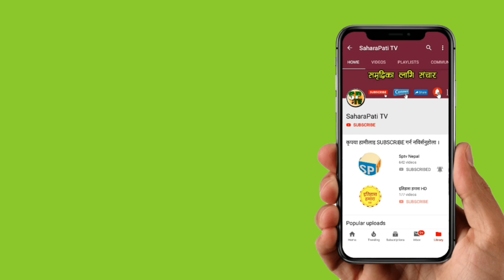प्रधानमन्त्री KP sharma Oli र संचारमन्त्री Gokul Baskota विरुद्ध अख्तियारमा उजुरी, BBCNEws